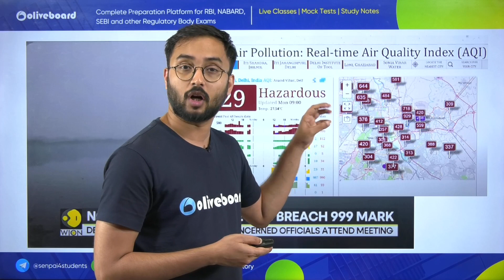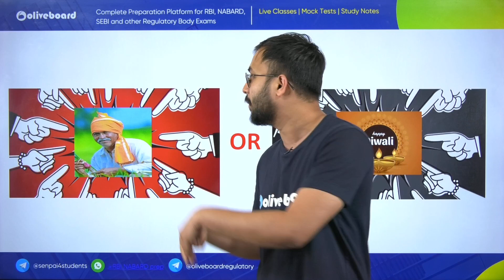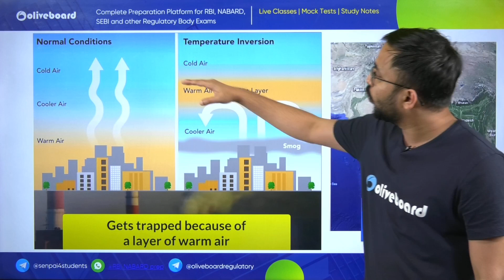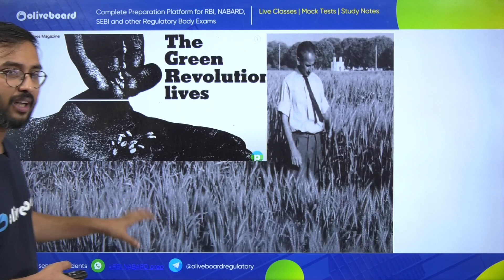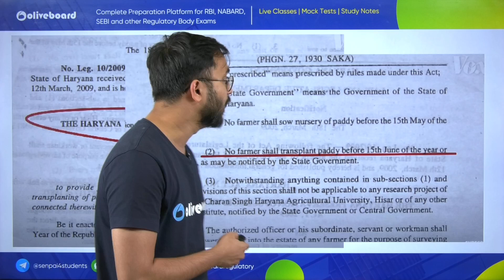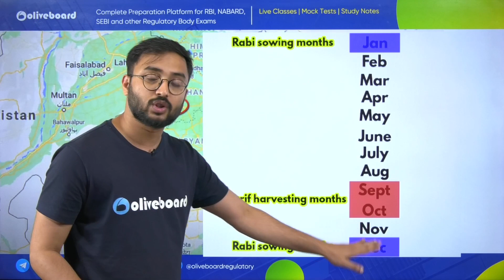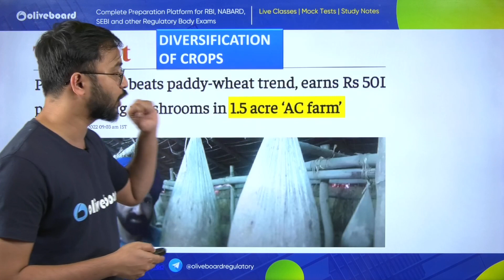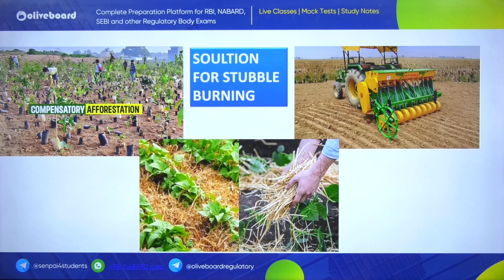Delhi Air Pollution : Really Are Farmers Responsible For Delhi Pollution | By Suraj Sir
📍Register for 'Roadmap for RBI Grade B 2024: AIR-1 Dissects Ph-2 Prep